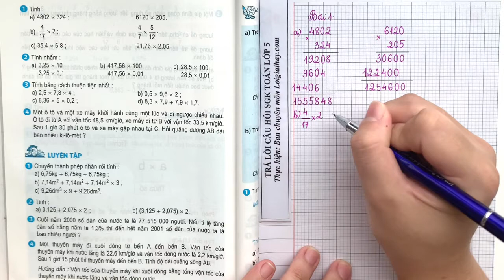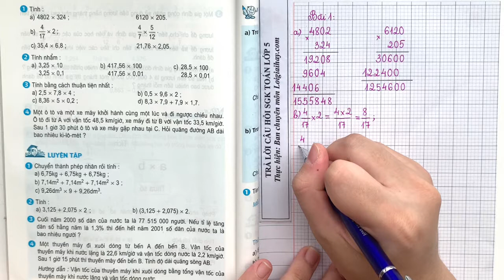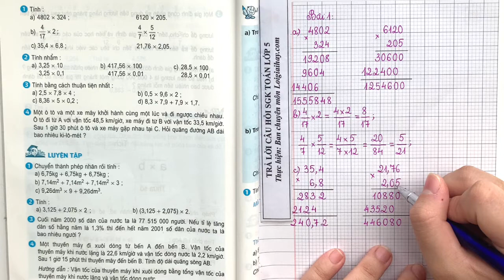Giải bài 1 trang 162 (Phép nhân) SGK Toán 5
"Giải bài 1 trang 162 (Phép nhân) SGK Toán 5 với lời giải chi tiết, ngắn gọn nhất sẽ giúp các em nắm bắt các kiến thức cơ bản và nâng cao một cách nhanh nhất